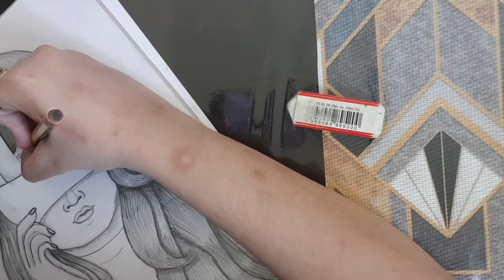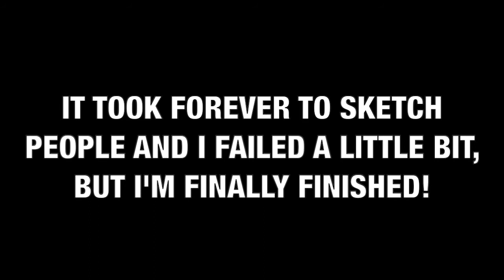How to Sketch a Girl with Cap || Sketch Saturday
It has been over two months since I have done sketching inspired by Farjana Drawing Academy. So today, we are sketching a female woman wearing a BTS logo cap. We will be going over all sketching turorials during the mid-term break, along with fusion Fridays, art challenge Thursdays and Simple Sundays, until I go back to my regular schedule.

Used things:
1. Pencil
2. Eraser
3. Notebook

▬▬▬ ♪♫ Music ♪♫ ▬▬▬
1. Song: Ikson - Spring  (official intro song)

3. Song: Markvard - Dreams